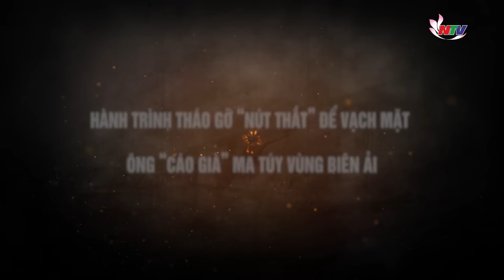Hành trình tháo gỡ “nút thắt” để vạch mặt ông “cáo già” ma túy vùng biên ải | Kể chuyện vụ án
Nghệ An TV | Kể chuyện vụ án | Bị truy bắt vì vận chuyển ma túy, các đối tượng đã nổ súng khiến một chiến sỹ hy sinh. Vụ án tưởng cực kỳ nghiêm trọng nhưng quá trình điều tra đã gặp phải “nút thắt” gần như không thể hóa giải.